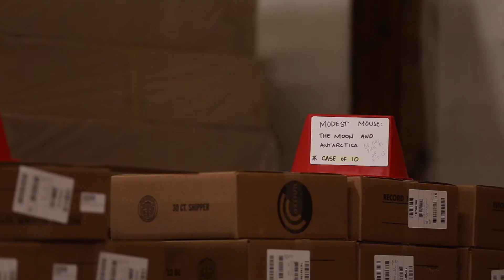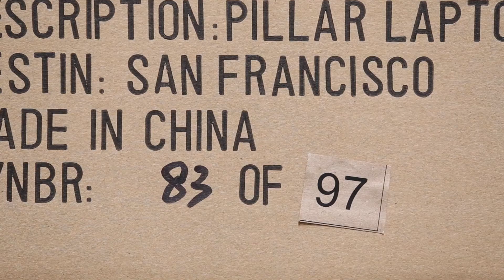Whiplash Promo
Getting to know Whiplash with Betabrand and Technical Machine.